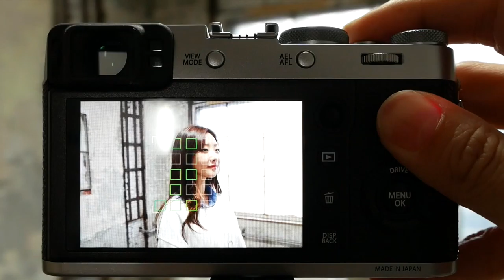FUJIFILM X100F x100f afc